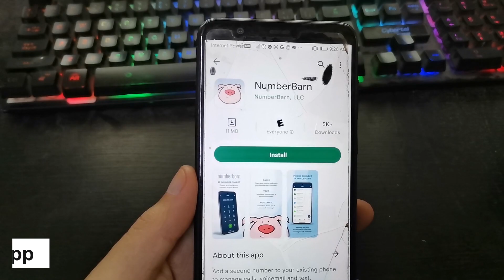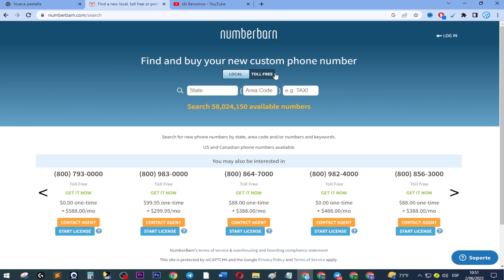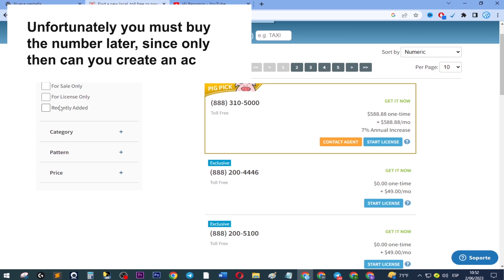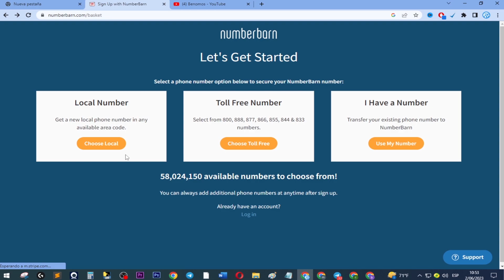How to Get Virtual Number from different Country (2023)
🔰🔰🔰TELEGRAM CHANNELS🔰🔰🔰

⚠️ This video is made for educational and informative purposes, I am not responsible for the misuse that can be given to it ⚠️